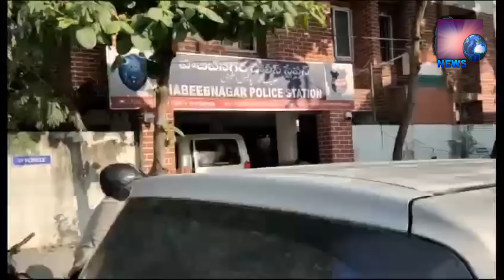Aimim Candidate Majid Hussain Arrested | SACHNEWS